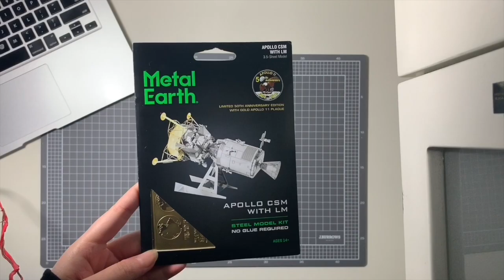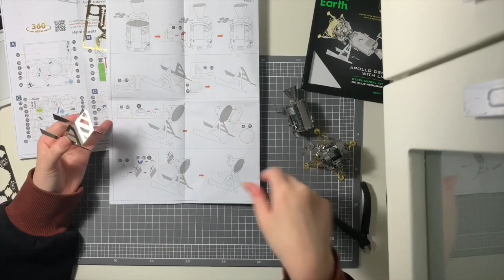i built the Apollo CSM with LM in less than 4 minutes (real time) (not sped up)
Apollo CSM with LM Metal Earth speed build.

The Apollo 11 moon landing required two spacecraft - The lunar module (LM) and command service module (CSM). Once in lunar orbit, the two would separate so the LM could land while the CSM waited in orbit. After launching from the lunar surface, the LM's ascent stage would rendezvous and dock with the waiting CSM, then the astronauts would transfer back into the main spacecraft and head home. It sounds nearly impossible but that's the way it was July 20, 1969.

Hey Ya! by OutKast